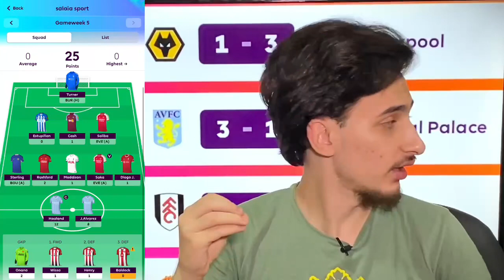خوازيق وحصيلة الجولة الخامسة من فانتازي الدوري الانجليزي / جن جنون الكوري 😂 جولة البلانكات والصياح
في هذا الفيديو الممتع، سنستعرض خوازيق وحصيلة الجولة الخامسة من فانتازي الدوري الإنجليزي، ونستعرض أبرز اللحظات الطريفة والمضحكة التي شهدتها هذه الجولة المثيرة. انتظروا جنون الكوري ومشاهد مليئة بالبلانكات والصياح!

سنبدأ بتحليل النتائج والأداء الفردي لبعض اللاعبين المميزين في هذه الجولة. سنستعرض الأهداف المثيرة والتمريرات الحاسمة التي ساهمت في تحقيق نقاط قوية لفرق اللاعبين في فانتازي الدوري الإنجليزي.

وما هو أكثر إثارة هو جنون الكوري! سنستعرض لقطات مضحكة وطريفة تجمع بين الأخطاء الكوميدية واللحظات الغريبة التي تحدث في الملاعب. ستشاهدون اللاعبين وهم يتعثرون أو يفقدون توازنهم بطرق غير متوقعة، مما يثير ضحك الجمهور ويخلق لحظات لا تُنسى في عالم كرة القدم.

سنستمتع أيضًا بالبلانكات والصياح التي تعكس الشغف والحماسة لدى الجماهير. ستشاهدون لقطات لجماهير تهتف وتصرخ بشكل مجنون لتشجيع فرقها المفضلة وردود فعلهم العفوية التي تجسد جوهر العاطفة التي تحيط بكرة القدم.

في هذا الفيديو، ستستمتع بمشاهد ممتعة ومضحكة من جولة البلانكات والصياح في فانتازي الدوري الإنجليزي. استعد للضحك والتشويق واستمتع بأجواء الكوميديا والمرح التي تجمع بين الشغف باللعبة وروح المرح.

تابع الفيديو واستمتع بمشاهدة خوازيق وحصيلة الجولة الخامسة، واستعد للضحك والتشويق في جن جنون الكوري وجولة البلانكات والصياح في فانتازي الدوري الإنجليزي! 😂